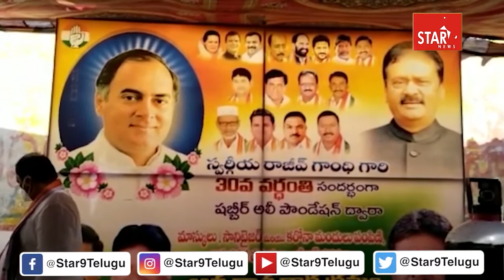జీవ్ గాంధీ 30 వ వర్ధంతి సందర్భంగా రాజీవ్ గాంధీ విగ్రహానికి పూలమాలవేసి నివాళులర్పించారు, షబ్బీర్ అలీ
జీవ్ గాంధీ 30 వ వర్ధంతి సందర్భంగా రాజీవ్ గాంధీ విగ్రహానికి పూలమాలవేసి నివాళులర్పించారు, షబ్బీర్ అలీStar 9 News || Voice Of Truth